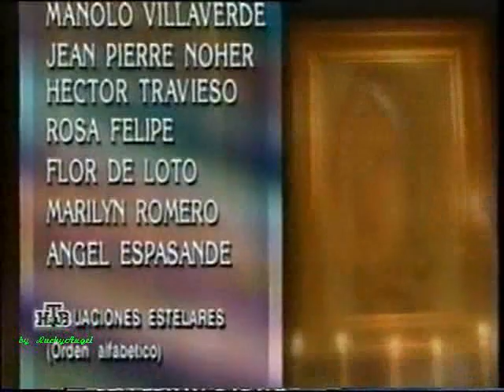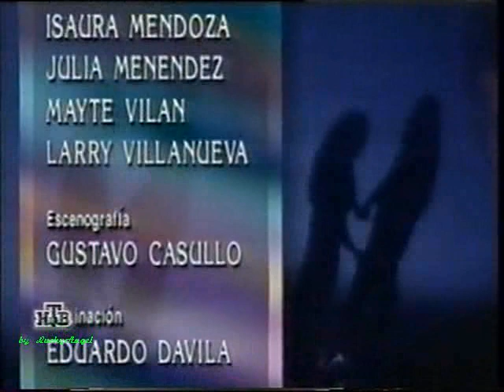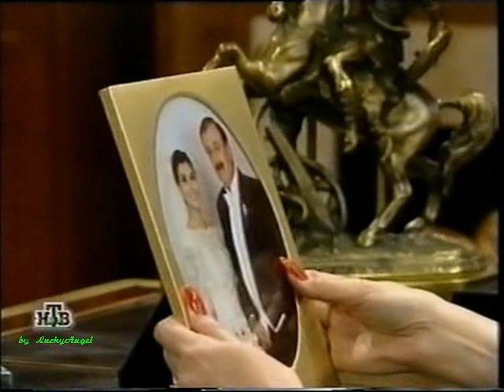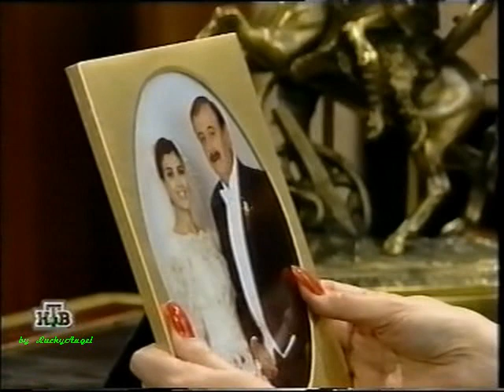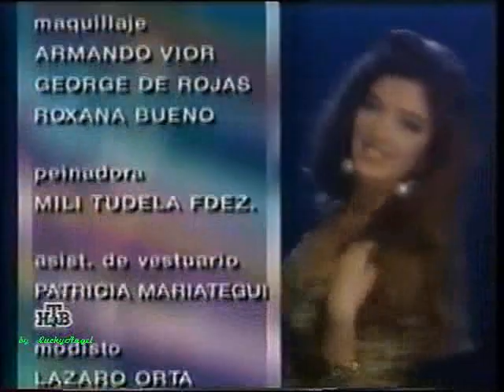Гваделупе / Guadalupe 1993 Серия 7